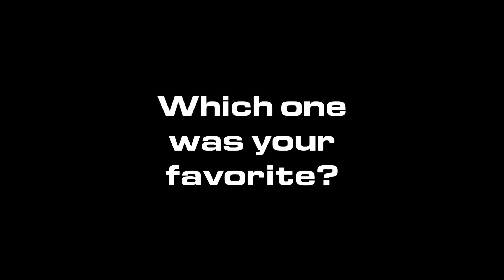PICK YOUR FAVORITE - Tech Imaginator - Skylanders Imaginators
We got our hands on a large collection of Creation Crystals from Skylanders Imaginators. Here are some of the creations that lived inside the crystals.

Save 20% on EVERY order you place at the SCL Shop when you become a VIP